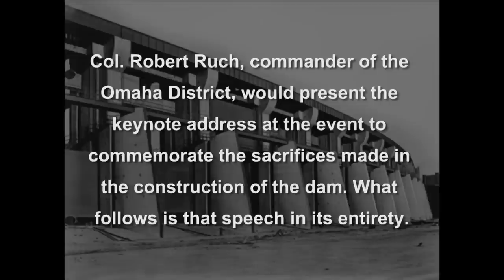Fort Peck 75th Anniversary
The Omaha District of the U.S. Army Corps of Engineers celebrated the 75th anniversary of the closing of Fort Peck Dam on June 23, 2012. As part of the commemoration, the district's commander, Col. Robert Ruch, paid homage to the some 61 workers who lost their lives during the construction of the dam from 1933 to 1940. Video by Harry Weddington, Omaha District, U.S. Army Corps of Engineers